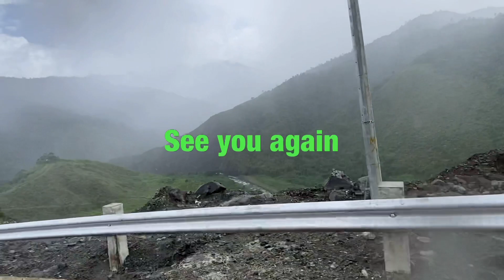Puting Bato Peak and Falls (Cabadbaran City, Agusan del Norte, Philippines 🇵🇭)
Magagandahan ka talaga sa kakaibang peak at falls ng Puting Bato,  Cabadbaran City, Agusan del Norte. The entrance fee in the falls is only 10 pesos per person.